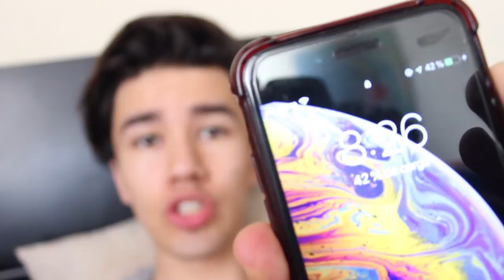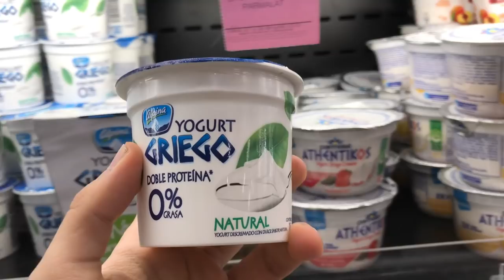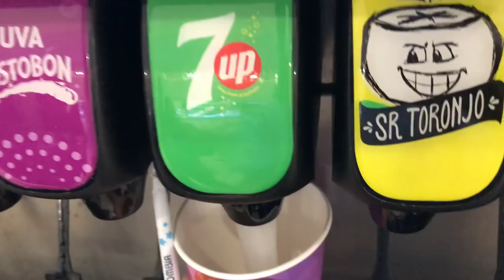24 HORAS COMIENDO BLANCO | Juan Esteban Acero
Hola soy Juan Esteban Acero∞ y volví para quedarme.